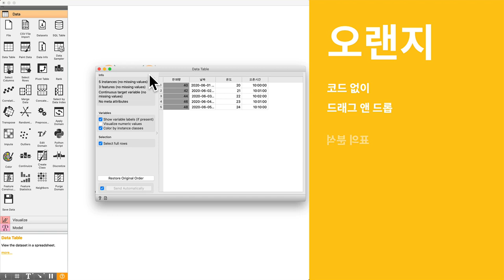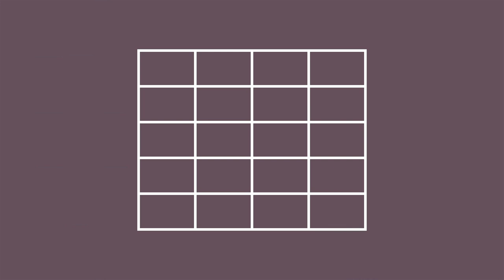Orange3 - 1. 오리엔테이션